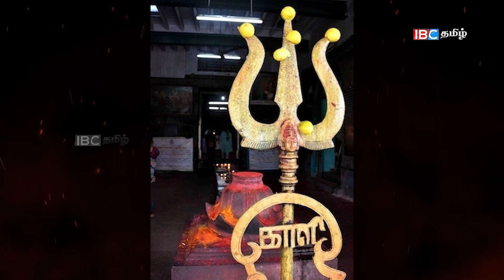தேசிக்காயில் சக்திகள் இருக்கிறதா! நீளா மர்மங்கள் - Neela Marmankal